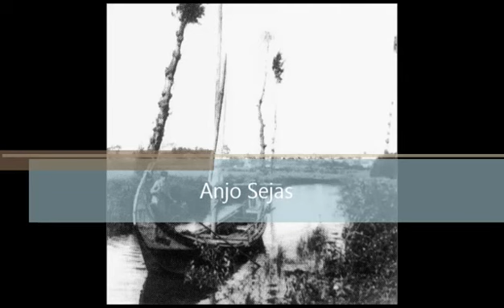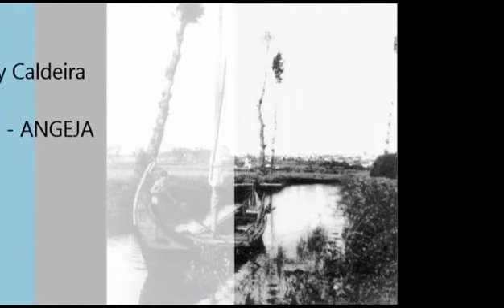Anjo sejas: A lenda de Angeja (Voz: Suzy Caldeira)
Uma antiga lenda contada de geração em geração sobre a origem do nome da Freguesia de Angeja
Publicado com autorização da autora (Narradora).

Caros amigos: Embora nosso trabalho não tenha fins lucrativos, sua manutenção exige tempo, gente e dinheiro.